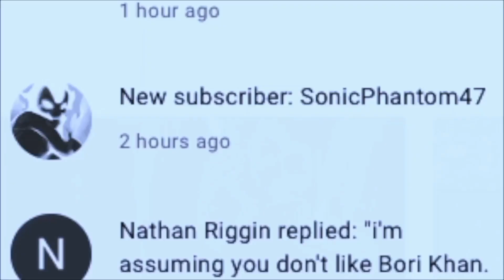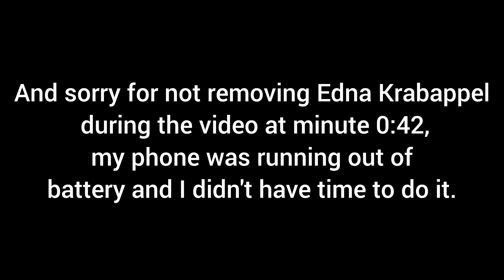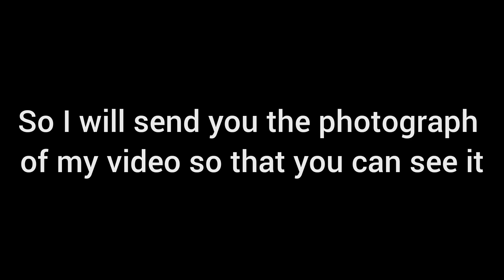All-New Heroes Deaths XVIII (Thanksgiving Special)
"Greetings, friends and fans! It is I, KaosFan11! And this is my official YouTube channel. I am the newest member of the Villain Defeat community, and you can bet that when I start making videos, they will be really darn good. And remember, my name is KaosFan11. Don't forget it! Now, have a good day! MWAHAHAHAHAHAHA!" - Kaosfan11

"It's me, Mario!" - Mario

Pedro Recalde from Camaleones
Lancelot and King Arthur Pendragon from Wizards
Kuroe from Magia Record
George Kirk & Amanda Grayson from Star Trek
Moortje, Anne Frank and Kitty from Where Is Anne Frank?
Kaosfan11 from Farewell Kaosfan11... (Tribute)
Mario from Super Smash Bros, Ultimate Endgame The Movie
Edna Krabappel from The Simpsons
NED-B and Captain Tala Durith from Obi-Wan Kenobi
Lieutenant Daniel "Dan" Espinoza from Lucifer